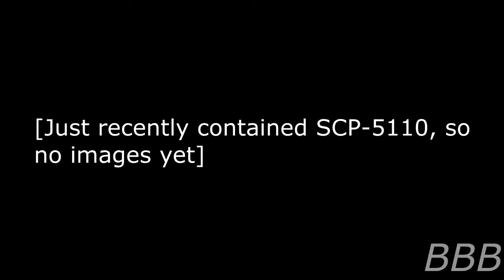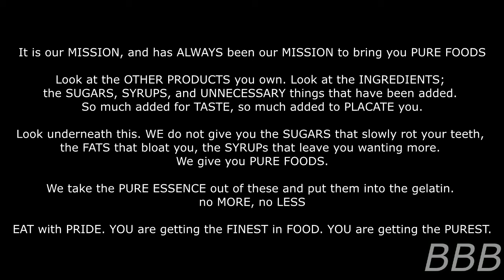100 Subscriber Special (Not really)! SCP 5110 PURE BEAR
SCP-5110 is a series of PURE FOODS-brand of food, when consumed, causes anomalies inside the person's stomach. They're not pretty to watch.